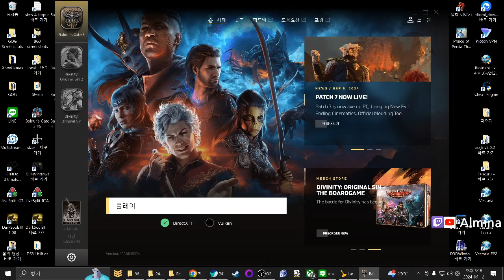BG3 명예 머쿨의 사도 근접캐 1인 원턴킬 Honour One Turn Kill Myrkul (Melee Only) 발더스 게이트 3 Baldur's Gate 3